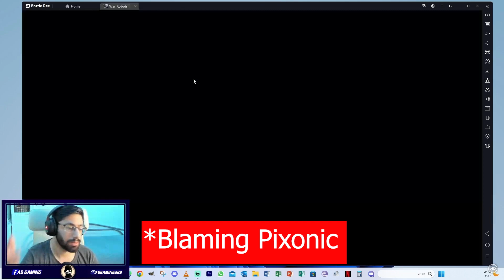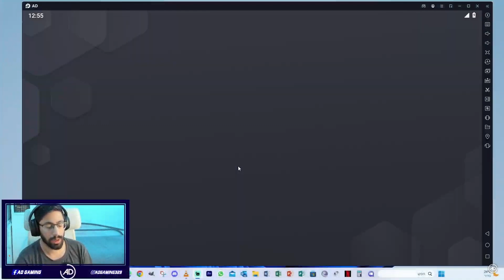What Happens When I Tried Playing War Robots with My Viewers | The Reality Of WR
In this eye-opening video, I Tried To Play War Robots with My Viewers, but it didn't work as expected. Join me as I share the challenges and unexpected twists in our attempt to enjoy War Robots together. Despite the hurdles, we had some epic and funny moments you won't want to miss.